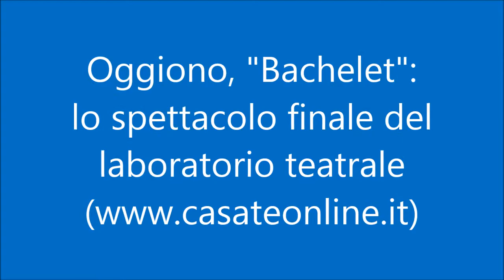Oggiono: al "Bachelet" lo spettacolo finale del laboratorio di teatro